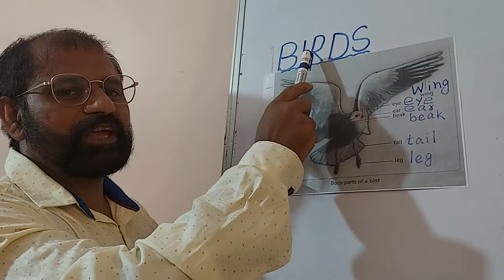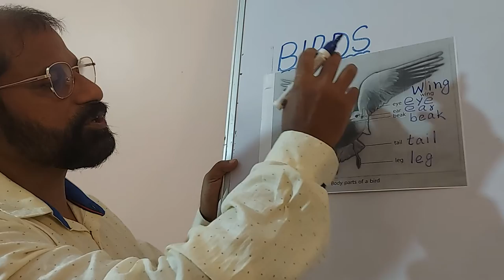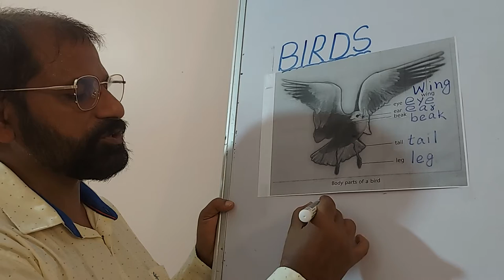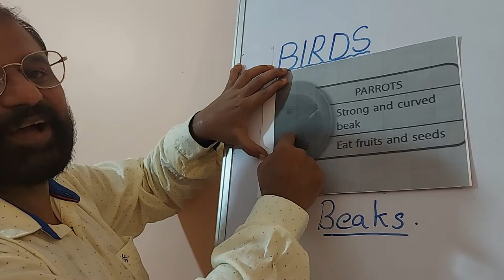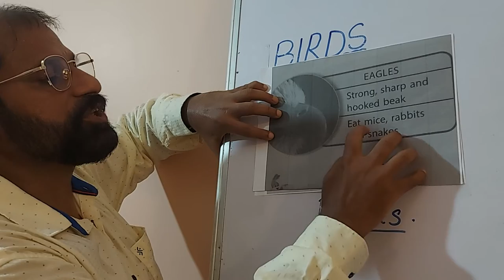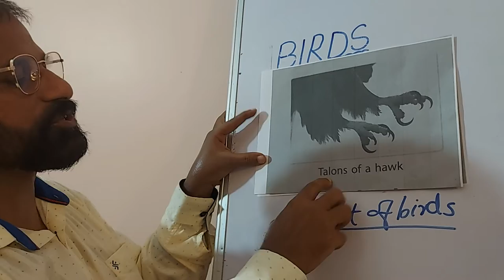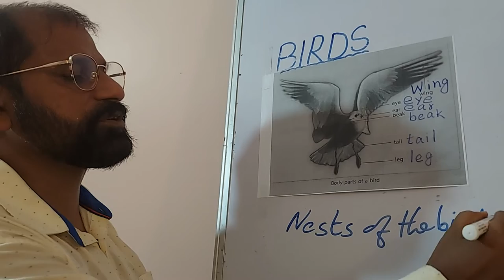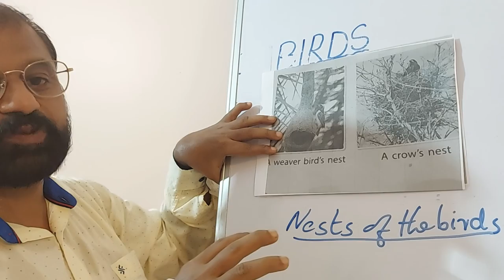BIRDS.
Birds:-  Body parts, feathers, beaks, feet and nests